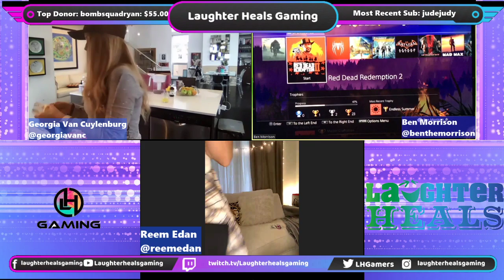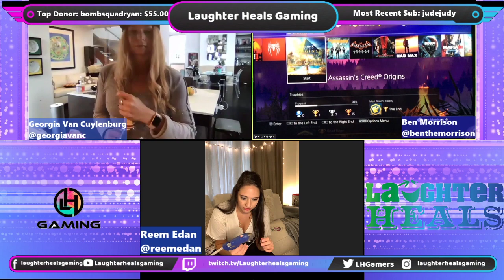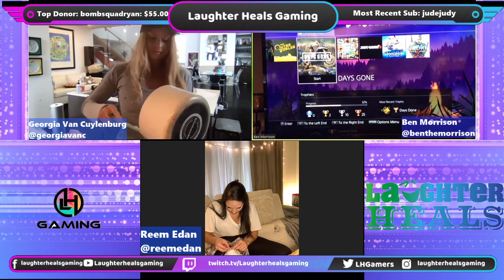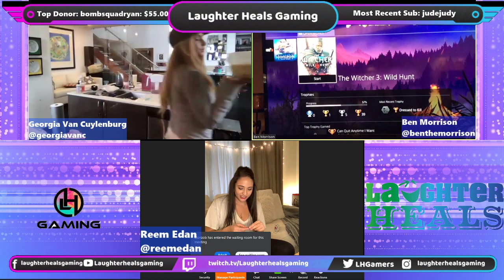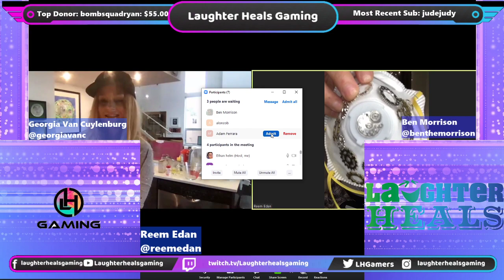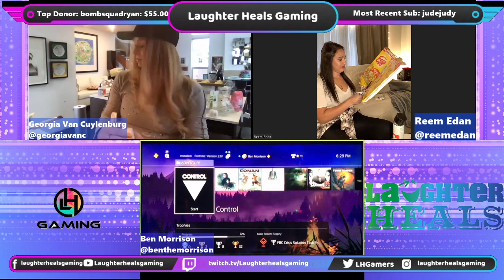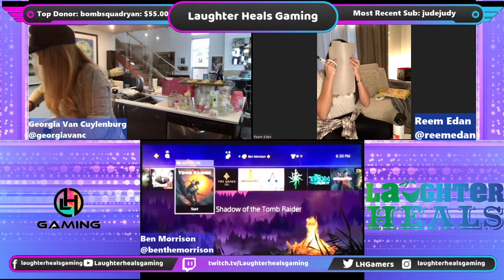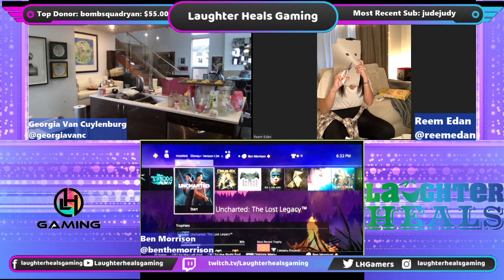The Laughter Heals Gaming Stream-A-Thon!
Join our hosts Ben Morrison, Georgia Van Cuylenburg, and Reem Edan as they welcome top comedians on stream to talk about gaming and positivity!

Featuring:
Don Friesen
Alonzo Bodden
Adam Ferrara
Bruce Jingles
Zara Mizrahi
Craig Shoemaker
Jamie Kennedy